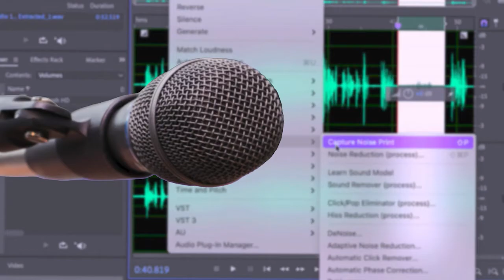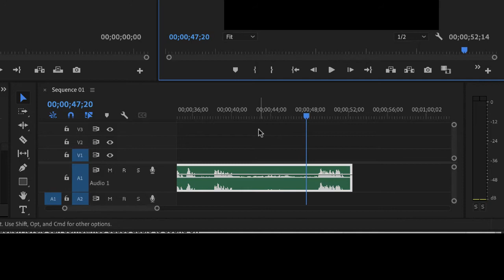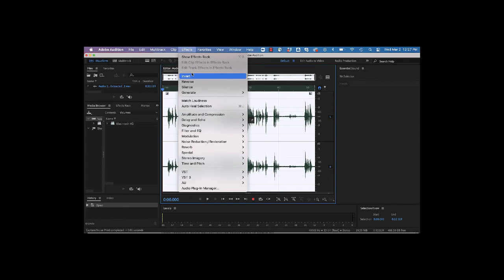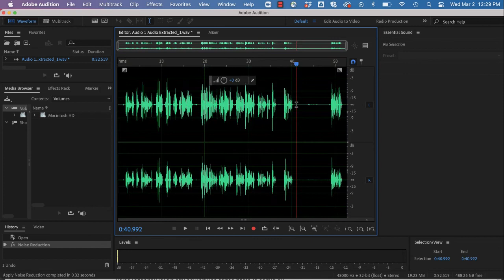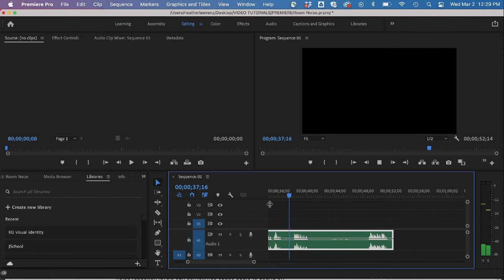Editing room noise in Premiere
0:14 Understanding room noise
0:49 Recording room tone
1:14 Jumping to Audition
1:44 Select Room Noise portion in Audition
1:58 Effects Noise Reduction Capture Noise
2:09 Deselect Audio
2:15 Select all CMD A
2:25 Noise Reduction Process
2:40 Noise reduction panel
3:00 Reduce by
3:40 Save clip and Premiere updates